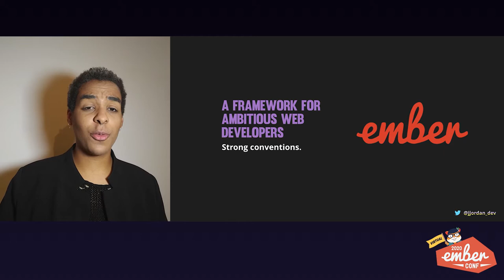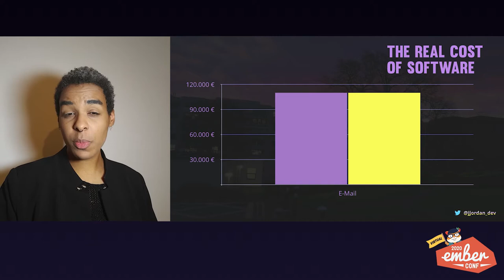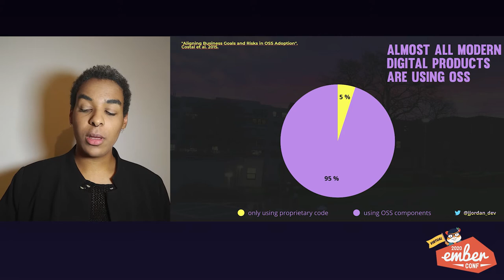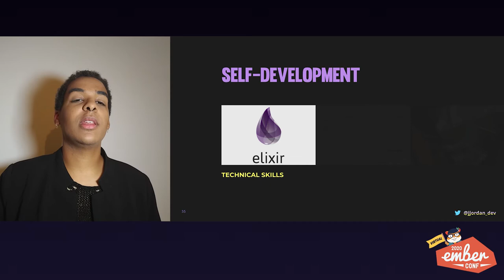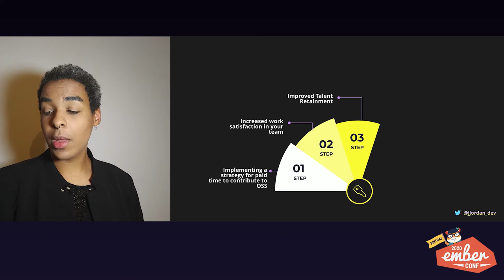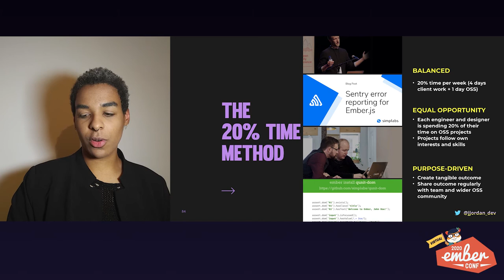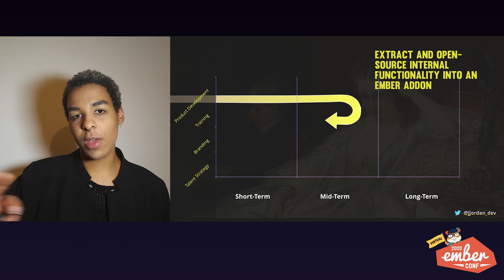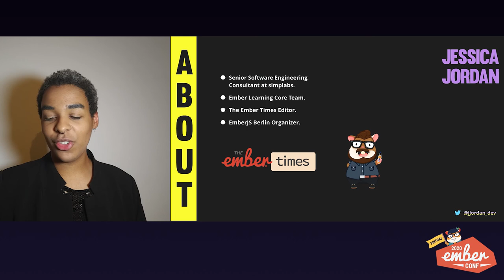Virtual EmberConf 2020: Investing in Ember by Jessica Jordan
Investing in Ember by Jessica Jordan

Less productivity, missed project deadlines and wasted money: that’s what you get for letting your developers work on open-source projects. Or do you really?

In this talk you will learn about the value that an investment in OSS provides to businesses on different levels. By example of organisations who benefit and give back to the open-source project Ember, you will see why paying your team to spend time on OSS might be the best business decision you will make this year.